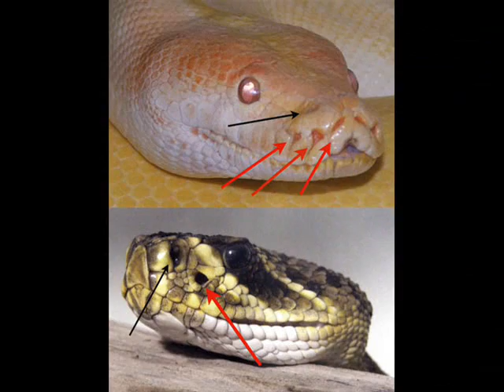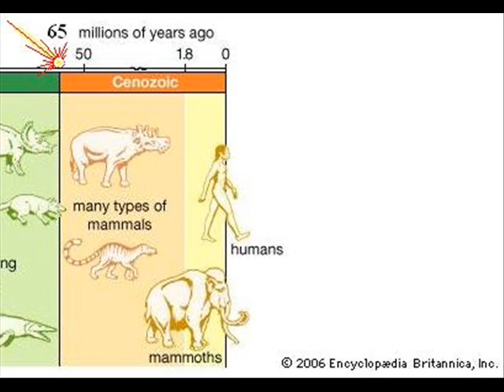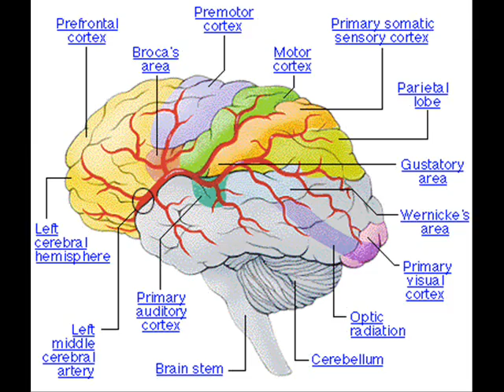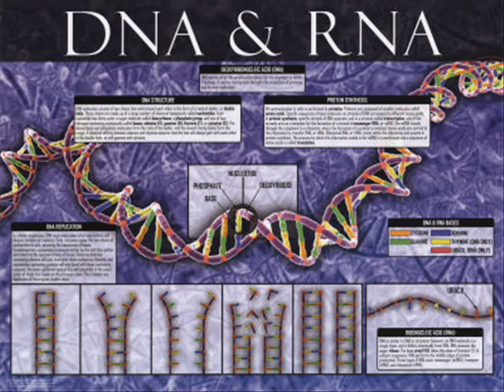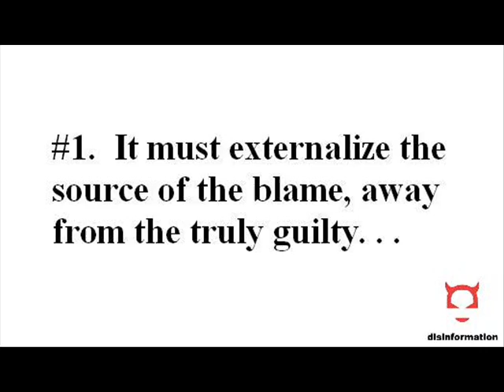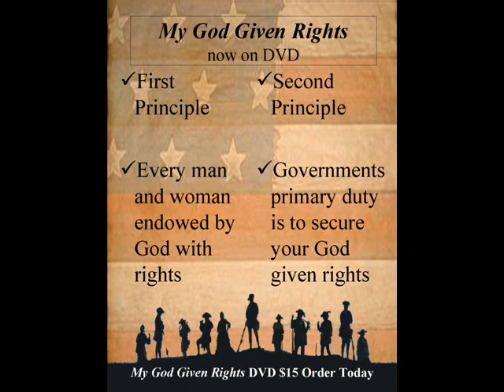Alien Anatomy, Species, & Genetics (part 2)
I am going to condense part 1 and 2 into a (Director's Cut) also, which just goes over Straight Genetics without going off on random tangents...
I think I should make a separate video which goes over Disinformation and Propaganda in explicit detail...
Google: Edward Bernays and Walter Lippman for intelligent reading materials on these subjects! Based on the theory of evolution by the means of Natural Selection, there would have to exist a mechanism within the ecological system that would insure the survival of only the most intelligent of a species. Something that would kill off only the stupidest members of the group!

Without such a mechanism there is no way for intelligent life to evolve

There are about 900 thousand different types of insects in the world, and more are discovered every year! None of them show signs of intelligence.
300 million years of dinosaur evolution and not one velociraptor ever built a computer or an airplane
Which means no intelligent dinosaurs, & no lizard people

On the other hand if humans or another intelligent species like them were to evolve in a society with complete freedom of genetic experimentation, the evolutionary paragon would be something very similar to an alien Grey what we would think of as a typical alien.

The rest of this video is dedicated to exposing the logical fallacies of people who believe in Reptilians. Ill go over why this disinformation is so popular that I actually felt I had to waste my time making a video about it. And I will also cover other aspects of disinformation

We have half of these people claiming that our world leaders burn effigies at the Bohemian Grove and do all this evil to the world because they worship Satan. The other half believe that these people protect their bloodlines because the have reptilian DNA and not because of dynasty or any other natural phenomena.

How to freeze and revive By Stefan Anitei, Science Editor

It seems that the people who fall prey to this shapeshifting reptilian disinformation are also all followers of religious scriptures and teachings. I am sorry but how can people look for answers or information on todays world by consulting ancient writings? I guess maybe if the books were written by God himself than they would always have the right answer but how do you KNOW that for sure??
The answer is you dont, youre supposed to have faith! Personally Id rather put my faith in studying the actual systems of the world in which I live in order to help myself better understand it and where its all going!

I look to books like A Brave New World, 1984, and Animal Farm to understand where the future is headed! The Bible and the book of Revelations tells us nothing about society today other than the fact that its starting to look more an more like the end of the world! The worst part is they tell you to pray to God and have Faith through this time! Instead of actively protesting the evil and getting out there to work on actual solutions to the problems, they tell you to go to church and simply pray to God that somehow magically all the problems in the world will just go away.

We have to look to all the lessons that different people have taught us throughout History and take from each of them the things that seem most important to us. The Truth is what is most important to me, I look to make logical sense of everything and it drives me crazy when I cant When this happens, a mistake people often make is to try and fill in the holes, they look for a fast and easy answer that can explain all these different things. And this is where we become most susceptible to disinformation!

The main purpose of disinformation is to trick and confuse people into externalizing the blame for things, so that the real puppet masters can continue to pull our string from a hidden vantage point.